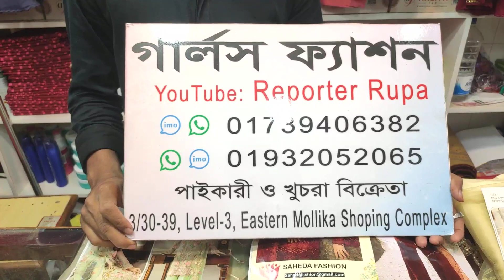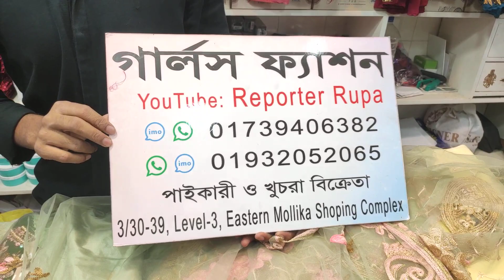অরিজিনাল ইন্ডিয়ান পার্টি ড্রেস/৪ পিছ || Indian Dress Collection / কমদামে ৪ পিছ পার্টি ড্রেস